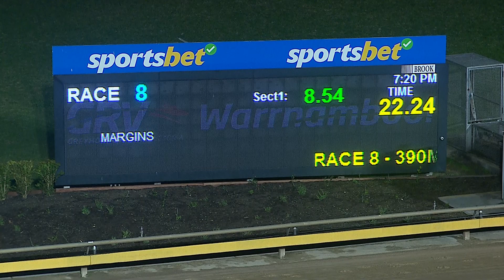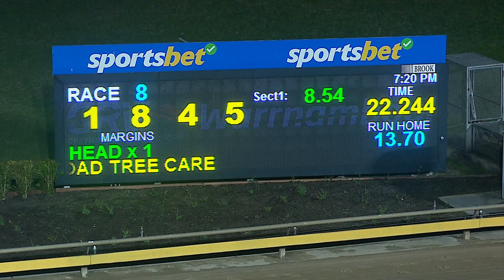WBL THU 13 JUN 24 R8